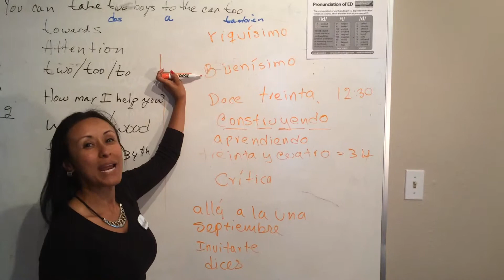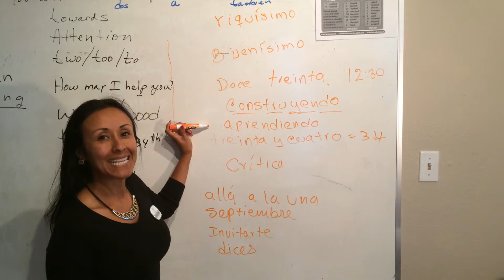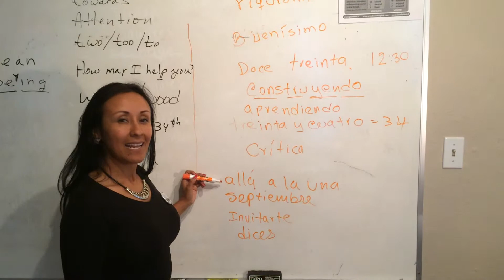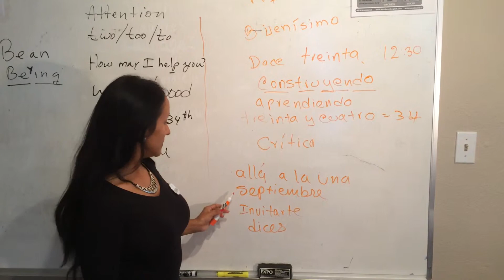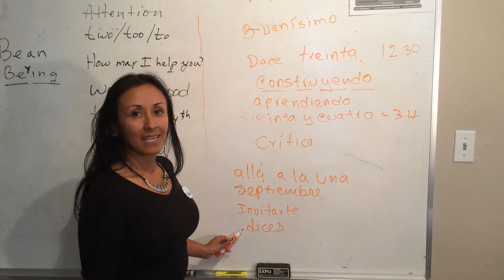Rocio from Colombia helps us with Spanish